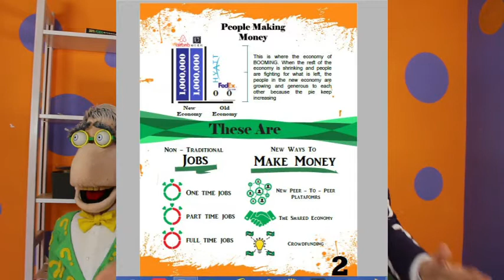Learn The New Ways To Create A Job Or Extra Income In The New Gig Economy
Matthew Lesko of tells us to learn the new ways to create a job or extra income in the new gig economy